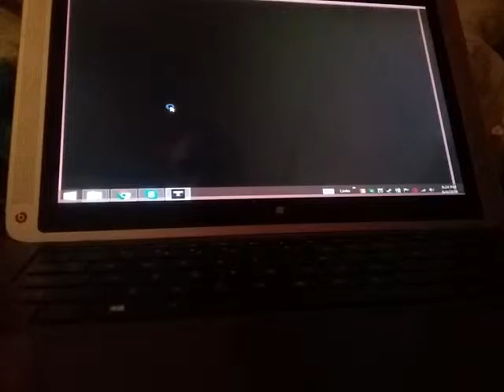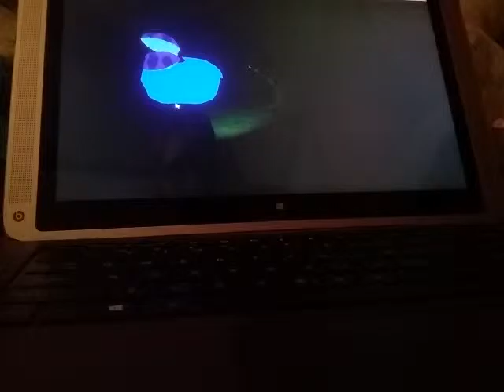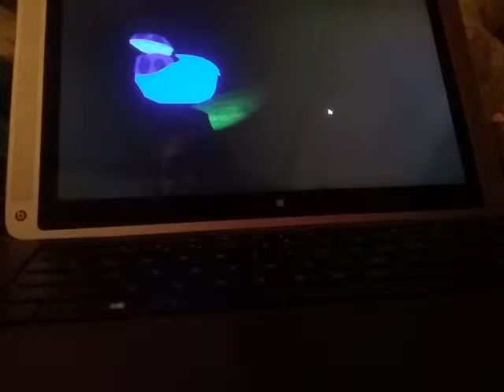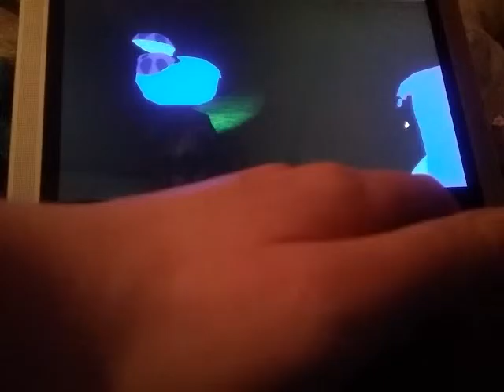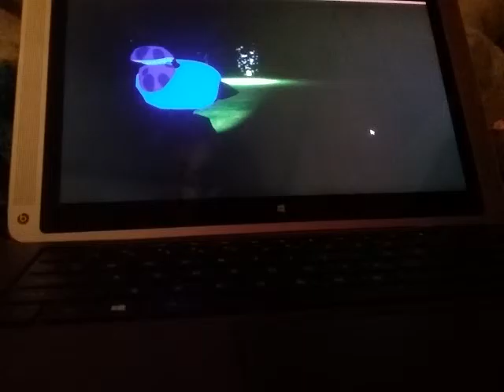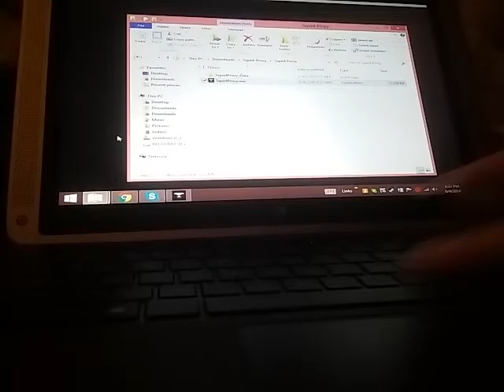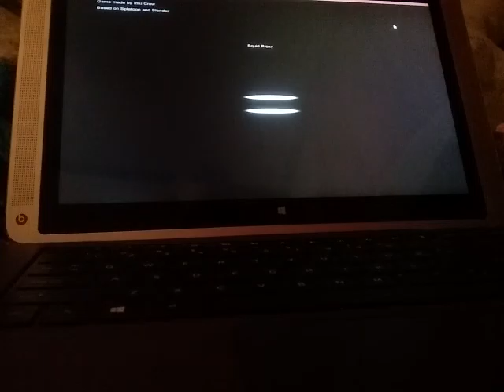BBW Plays Squid Proxy Looking For Some Deidos What